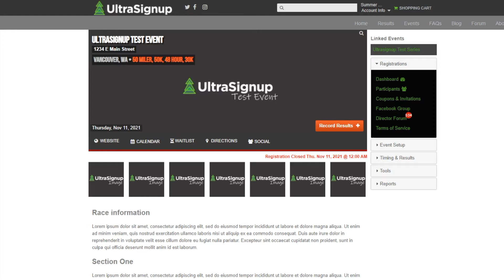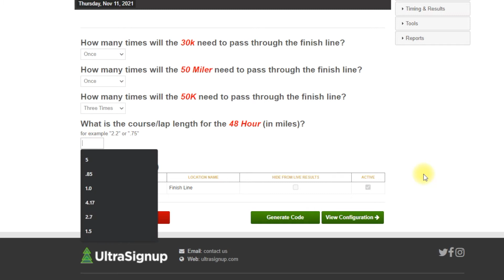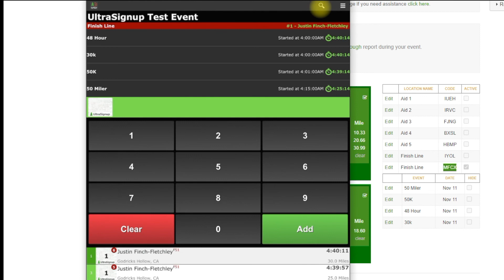Timing a looped event